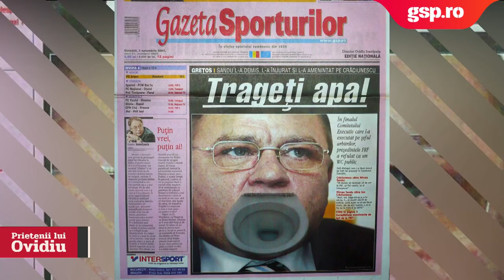MIRCEA SANDU, invitat la Prietenii lui Ovidiu » EDIȚIA INTEGRALĂ (episodul 6)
Mircea Sandu, fostul președinte al Federației Române de Fotbal, a acceptat invitația directorului Gazetei Sporturilor, Ovidiu Ioanițoaia, de a participa la emisiunea „Prietenii lui Ovidiu” de pe GSP.RO.

Cel care a condus FRF timp de 24 de ani, din 1990 până în 2014, Mircea Sandu a răspuns la toate întrebările fără să menajeze pe nimeni. Declarații ÎN PREMIERĂ care nu vor rămâne fără reacție! Emisiunea „Prietenii lui Ovidiu” de pe GSP.RO e miercuri, de la ora 20:00.

Realizator: Ovidiu Ioanițoaia
Producător: Andrei Crăițoiu